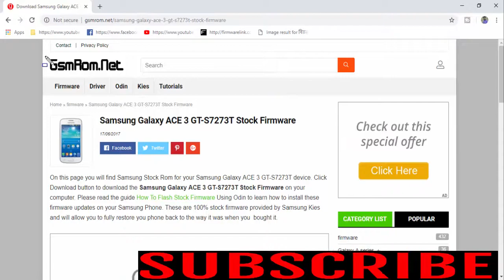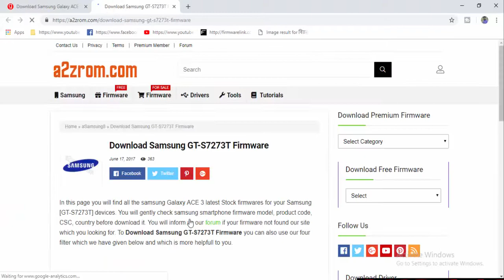Download Samsung Galaxy ACE 3 GT S7273T Stock Firmware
Required for this is:
- your Galaxy ACE 3 GT-S7273T, with at least 30 percent charge.